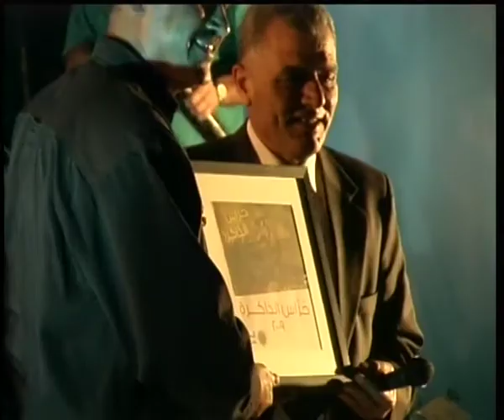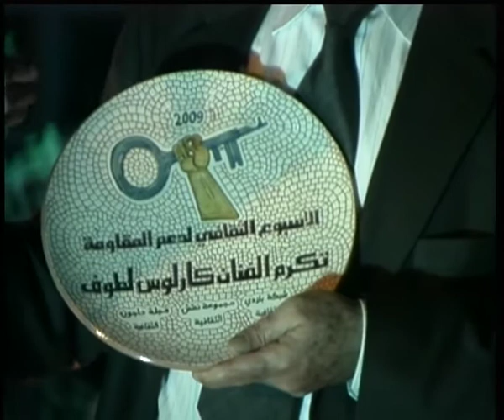2009: Musical Evening: Baladna Band and Al Sharq Band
أمسية موسيقية
فرقة بلدنا وفرقة الشرق
السبت 2 ايار/مايو 2009

Musical Evening
Baladna Band and Al Sharq Band